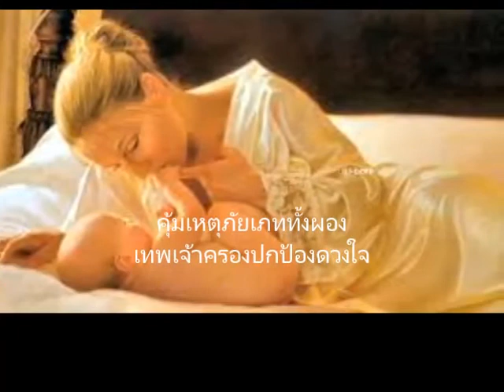กล่อม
เพลง "กล่อม" คำร้อง พระเจ้าวรวงศ์เธอพระองค์เจ้าจักรพันธ์เพ็ญศิริ
ทำนอง สง่า อารัมภีร์ ต้นฉบับขับร้องโดย มัณฑนา โมรากุล
มิวสิควิดีโอนี้ทำขี้นเพื่อความบันเทิงเท่านั้น มืใช่เพื่อการจัดจำหน่ายใดๆ
ขอขอบคุณครูเพลงทุกท่านและขอบคุณภาพทุกภาพที่ปรากฏในมิวสิควิดีโอนี้